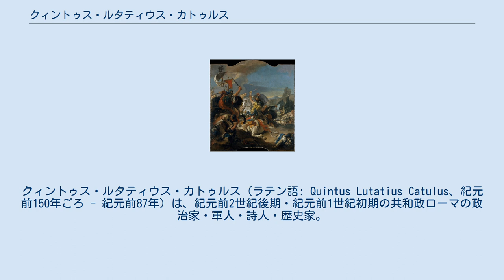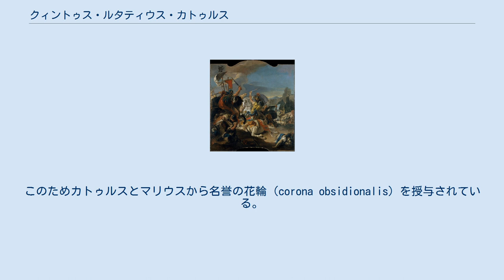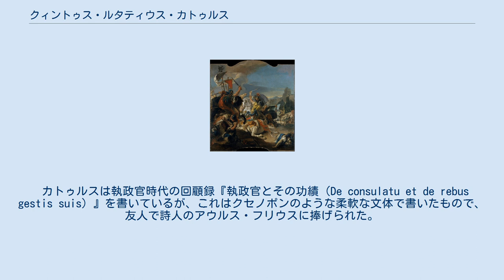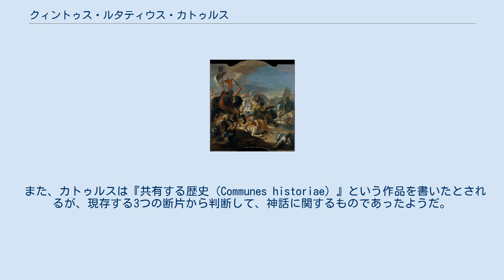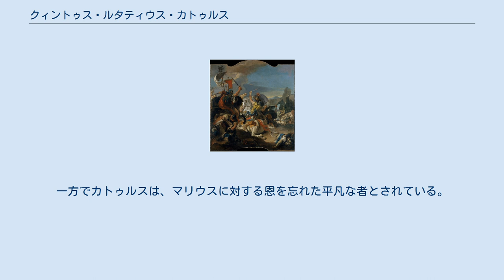クィントゥス・ルタティウス・カトゥルス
クィントゥス・ルタティウス・カトゥルス（ラテン語: Quintus Lutatius Catulus、紀元前150年ごろ - 紀元前87年）は、紀元前2世紀後期・紀元前1世紀初期の共和政ローマの政治家・軍人・詩人・歴史家。
 カトゥルスはプレブス（平民）であるルタティウス氏族の出身。
コグノーメン（第三名、家族名）のカトゥルスは子犬を意味する。
氏族最初の執政官は紀元前242年の執政官ガイウス・ルタティウス・カトゥルスであり、同名の息子も紀元前220年に執政官を務めた。
しかしその後100年以上、氏族から高位官職者は出ていない。
このため、歴史家F. ミュンツァーは、ノビレス（新貴族）としてのルタティウス氏族は、紀元前2世紀の終わりには没落していたと推察している。
 にも関わらず、カトゥルスは当時最も影響力があったパトリキ（貴族）であるセルウィリウス氏族 出身の妻と結婚していることから、ルタティウス氏族がローマ上流階級で一定の重みを持っていたことが分かる。
妻の兄弟はカエキリウス・メテッルス家の支持者であったと考えられる。
 カトゥルスの父のプラエノーメンも同じくクィントゥスであることは分かっているが、カトゥルスがまだ子供のころに死去したようである。
未亡人となったカトゥルスの母は、プレブスのポピッリウス氏族の出身であったが、パトリキであるルキウス・ユリウス・カエサルと再婚した。
ユリウス氏族は古い氏族ではあるが、紀元前267年のルキウス・ユリウス・リボ以降、執政官となったのは紀元前157年のセクストゥス・ユリウス・カエサルのみであった。
この再婚で生まれたカトゥルスの半弟に、紀元前90年の執政官ルキウス・ユリウス・カエサルとガイウス・ユリウス・カエサル・ストラボ・ウォピスクスがいる。
二人の弟とは年が離れていたが、生涯にわたって温かい関係を維持していた。
 カトゥルスの生誕年は紀元前150年ごろと推定される。
従って、彼の青年期は、スキピオ・アエミリアヌス（紀元前129年没）とグラックス兄弟（兄ティベリウス・グラックス紀元前133年没、弟ガイウス・グラックス紀元前121年没）の時代であった。
キケロによれば、カトゥルスは「スキピオ・サークル」の一員であったという。
キケロの『弁論家について』の中でカトゥルスは、スキピオ・アエミリアヌス、ガイウス・ラエリウス・サピエンス、およびルキウス・フリウス・ピルスの3人が、ギリシア哲学者のローマ到着をどれだけ喜んだかを、何度も彼に言ったと述べている。
カトゥルスは、軍歴の最初としてスキピオが指揮したヒスパニア・キテリオルでのヌマンティア戦争に参加した可能性がある。
そこでは後に有名となる多くの若者が従軍していた。
ガイウス・グラックス、クィントゥス・ファビウス・マクシムス（後のアッロブロギクス。紀元前121年執政官）、センプロニウス・アセッリオ（歴史家）、プブリウス・ルティリウス・ルフス（紀元前105年執政官）、ガイウス・メンミウス（おそらく紀元前111年の護民官）、ガイウス・カエキリウス・メテッルス（後のカプラリウス。紀元前113年執政官）、ヌミディア王子ユグルタ等である。
 カトゥルスはガイウス・グラックスの二度の護民官の任期中（紀元前122年-121年）に、その演説を聞いていたのであろう。
ルキウス・リキニウス・クラッススがカトゥルスに対して「あなたは私よりも彼のことをよく覚えている」と言っているからである。
後にグラックスの使用人で科学者であったリキニウスが、カトゥルスのクリエンテスとなり、以前の主人のことを多く話した。
 遅くとも紀元前121年までに、カトゥルスはクィントゥス・セルウィリウス・カエピオ（紀元前140年の執政官） の娘と結婚した。
義理の兄弟になるクィントゥス・セルウィリウス・カエピオ（紀元前106年の執政官）は紀元前110年代に多くの執政官を出したメテッルス家の政治的同盟者であった。
紀元前107年以前のカトゥルスの政治歴は不明である。
しかし、紀元前107年末に行われた執政官選挙に立候補していることから、ウィッリウス法の規定から逆算して、遅くとも紀元前109年までにはプラエトル（法務官）を務めたはずである。
紀元前109年の執政官が義理の兄弟の同盟者のクィントゥス・カエキリウス・メテッルス・ヌミディク...